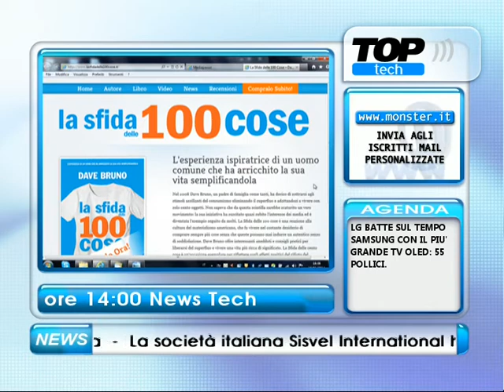Live Tech 18/1/12 - La sfida delle 100 cose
Gianluigi Bonanomi (Computer Idea) presenta il libro "La sfida delle 100 cose" di Dave Bruno (Tecniche Nuove, durante la trasmissione Live Tech, sul canale Top Tech (294 del digitale terrestre, e in streaming su